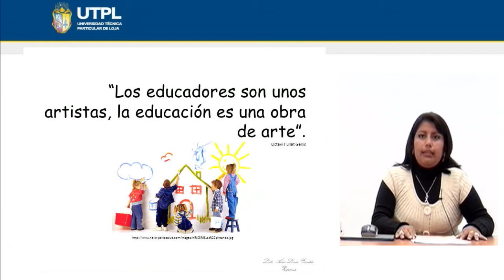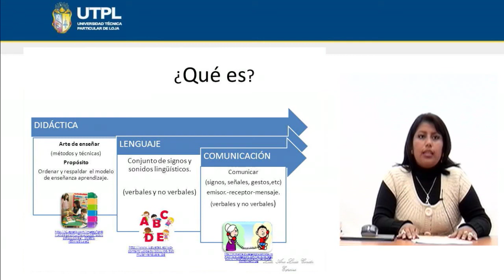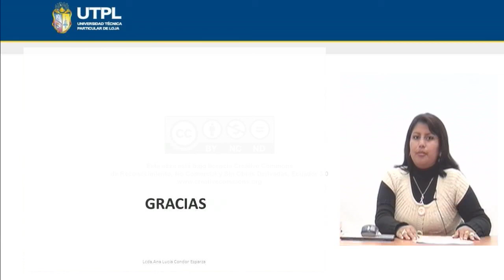UTPL DEFINICIÓN [(CCEE EDUCACIÓN BÁSICA)(LENGUAJE Y COMUNICACIÓN Y SU DIDÁCTICA)]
Educación Básica
Lenguaje y Comunicación y su Didáctica
Tema: Definición
Ponente: Lic. Ana Lucía Condor Esparza